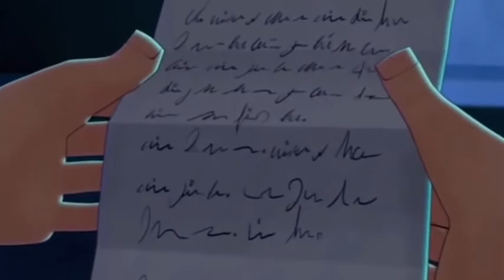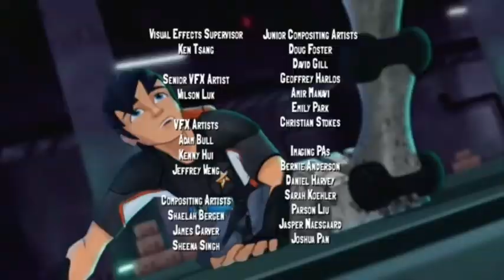Bajoterra ☆ El mundo que hay bajo nuestros pies ☆ Episodio 1